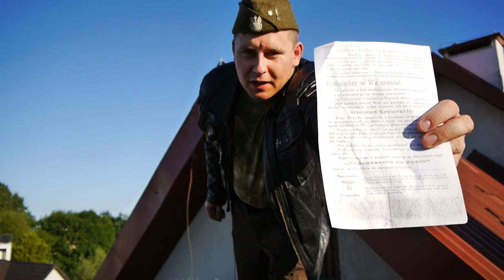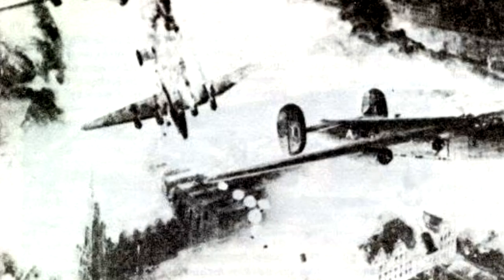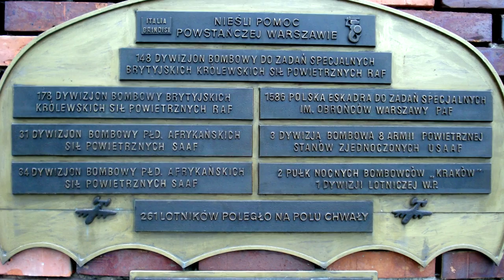Powstanie Warszawskie - zrzuty alianckie 1944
Co to była przepustka do życia, jak nisko może lecieć bombowiec i komu torował drogę Mosquito?
Historia alianckich zrzutów dla Powstania Warszawskiego.